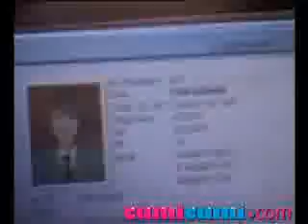Puri Mahadewi syukuran menjadi Sarjana - CumiCumi.com